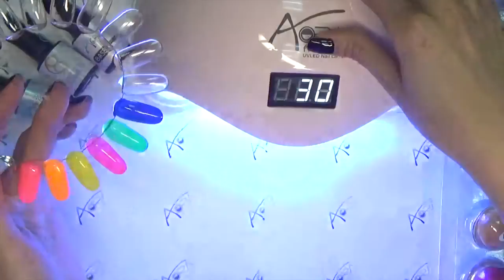AORA Rainbow Hologram VN2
How to use Aora Rainbow Hologram Vietnamese.